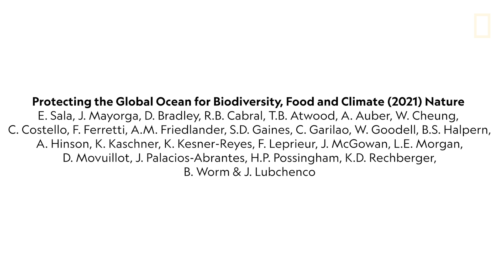Protecting the Global Ocean For Biodiversity, Food and Climate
A ground-breaking scientific study from 26 international experts offering the most comprehensive assessment to date of where to ramp up strict ocean protection to increase seafood security, curb biodiversity loss, and provide a cost effective solution to climate change, as well as economic benefits.